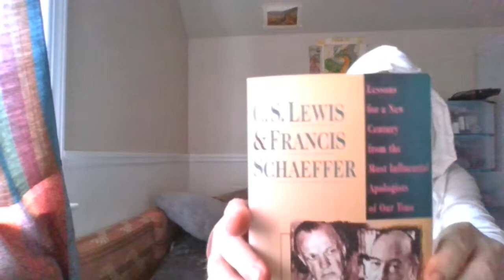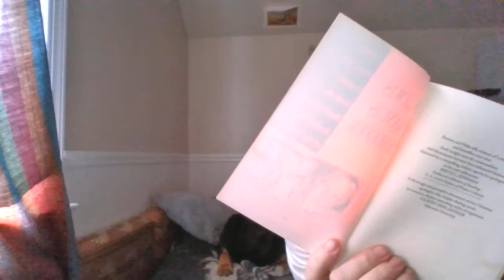Ricky Radness new Address: Ricky Beachum 39-1, has new address in video PLEASE WRITE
a list of woes, and thankfulness too